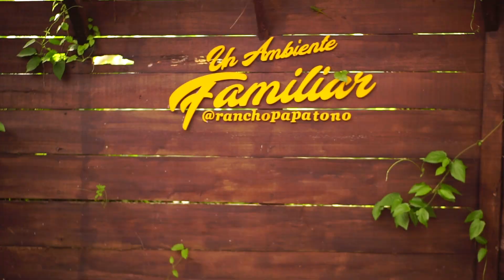Del Mar - Ozuna x Doja Cat x Sia Dance Video - Coreografía por Edilberto Rosario.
Bailarines: Edilberto Rosario, Abel y Noel Cruceta
Coreografía: Edilberto Rosario.
Cámara: José Castillo
Asistente de cámara: Yoel Mora
Edición: Noel Cruceta

Ojo: Esta música la hemos usado solo con fines de coreografía.